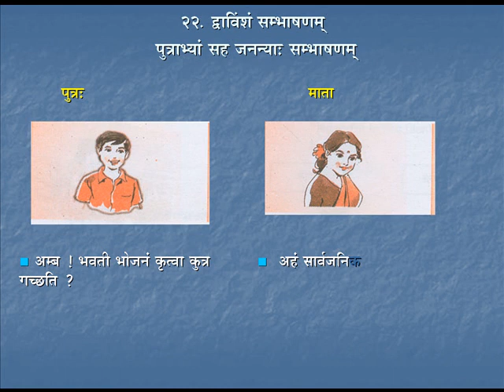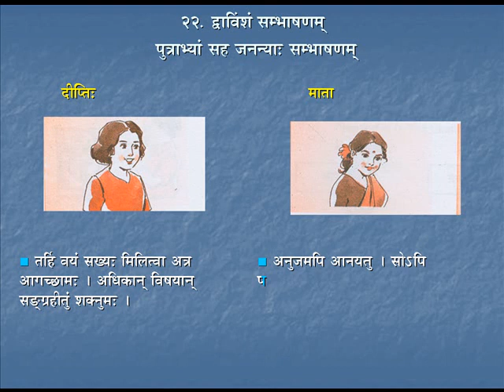Sambhashanam 6 | Course 3